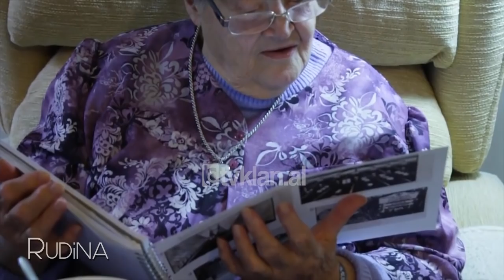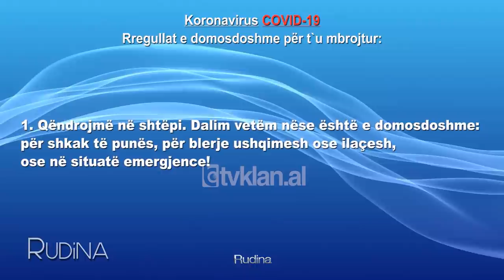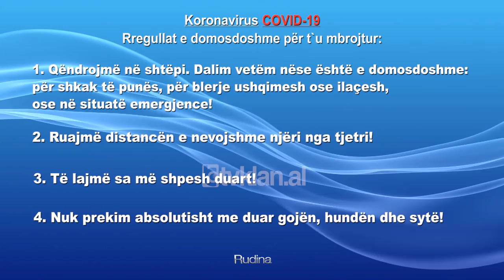Rudina - Liberta Spahiu ne nje intervistë skype nga shtepia e saj! (8 prill 2020)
Në një lidhje në Skype për programin “Rudina”, në Tv Klan këtë pasdite ishte moderatorja Liberta Saphiu.

Në këto ditë izolimi, Spahiu shprehet se po mundohet sadopak ta kalojë kohën duke bërë gjëra të ndryshme, duke realizuar madje edhe video në aplikacionin TIK-TOK.

Rudina Magjistari: Si po shkon karantina, po të shoh me garderobën tënde në sfond?

Liberta Spahiu: Unë sot vendosa për dallimet nga figurat e tjera publike, që kur po lidhen me lidhje direkte kanë libra mbrapa, unë vendosa të kisha veshje mbrapa, këndin e librave e lashë për një tjetër lidhje. Në fakt këto ditë po i kaloj si shumica prej nesh, që qëndrojnë të izoluar në shtëpi. Po mundohem sadopak që vetes t’ja largoj atë kohën që mos bëhemi bajat, duke bërë video të ndryshme me rroba ose me këtë aplikacionin që ka marrë dhenë gjithandej, TIK TOK. U mbyta duke kërcyer me Tik Tok. Në fillim m’u duk sikur ishte një gjë shumë e thjeshtë, por është goxha e vështirë sepse për të realizuar një vallëzim, siç janë trendet nëpër botë duhet shumë punë. /tvklan.al